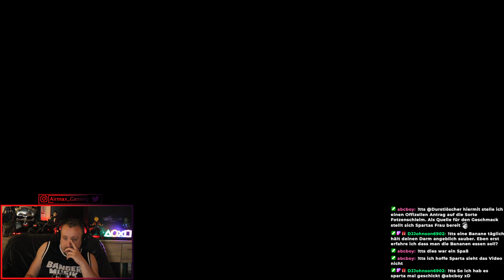Final Fantasy 16 : ⚔️ #15 Die Madame und ihr Puff ⚔️